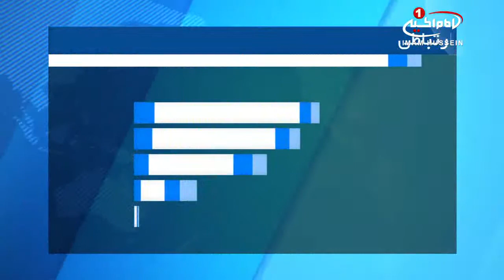اجرای طرح نظافت خیابان‌های منتهی به حرم‌های مطهر در شهر مقدس کربلا